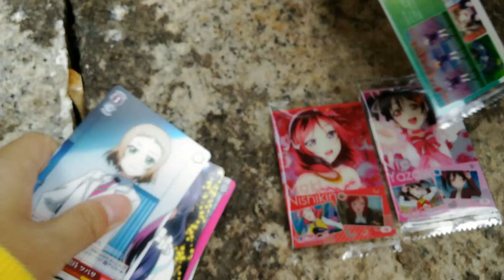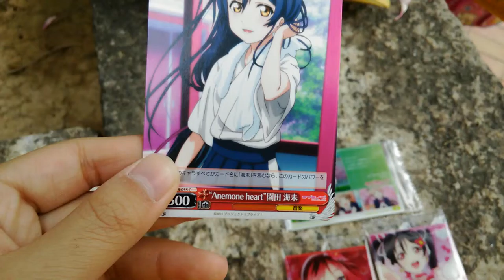Lovelive 收穫(ft.Rin Honoka)